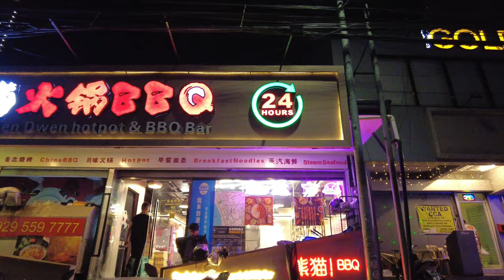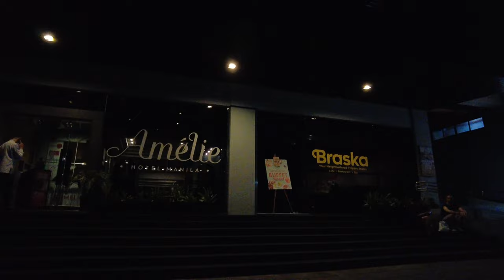[UHD] MANILA NIGHT STREET WALKING IN PHILIPPINES 🇵🇭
The actual origin of indeed came from "maalat" but for geographical reasons. Antonio Morga writing in 1609: "Manila has two drives for recreation. One is by land, along the point called Nuestra Señora de Guia. It extends for about a legua along the shore, and is very clean and level. Thence it passes through a native street and settlement, called Bagunbayan, to a chapel, much frequented by the devout, called Nuestra Señora de Guia, and continues for a goodly distance further to a monastery and mission-house of the Augustinians, called Mahalat."

Rizal who republished Morga's account, later annotated: "Better, Maalat. The Spaniards pronounced this later Malate. There lived the chief Tagáls after they were deprived of their houses in Manila, among whom were the families of Raja Matanda and Raja Soliman. San Augustín says that even in his day many of the ancient nobility dwelt there, and that they were very urbane and cultured. "The Men hold various positions in Manila, and certain occupations in some of the local public functions. The women make excellent lace, in which they are so skilful that the Dutch women cannot surpass them." This is still true of the women."
Maalat most likely was referring to the brackish waters, where the river estuary (in today's Malate Estero) meets the bay; named most likely used way before arrival of the Spanish.
Maynilà, the Filipino name for the city, comes from the phrase may-nilà, meaning "where indigo is found". Nilà is derived from the Sanskrit word nīla (नील), which refers to indigo – and, by extension, to several plant species from which this natural dye can be extracted. The name Maynilà was probably bestowed because of the indigo-yielding plants that grow in the area surrounding the settlement, and not because it was known as a settlement that traded in indigo dye: Indigo-dye extraction became an important economic activity in the area only in the 18th century, several hundred years after the Maynila settlement was founded and named.

Maynilà was eventually hispanicized into Spanish as Manila An antiquated, inaccurate, and now debunked etymological theory held that the city's name originated from the word may-nilad (meaning "where nilad is found") There are two versions of this false etymology. One popular incorrect notion is that the old word nilad refers to the water hyacinth (Eichhornia crassipes) that grows on the banks of the Pasig River. However, this plant species was only recently introduced into the Philippines from South America, and therefore could not have been the source of the toponym for old Manila.

Another incorrect etymology has arisen from the observation that, in Tagalog, nilád or nilár refers to a shrub-like tree (Scyphiphora hydrophyllacea; formerly Ixora manila Blanco) that grows in or near mangrove swamps.

However, linguistic analysis shows that the word Maynilà is unlikely to have developed from this term. It is unlikely that native Tagalog speakers would completely drop the final consonant /d/ in nilad to arrive at the present form Maynilà. As an example, nearby Bacoor still retains the final consonant of the old Tagalog word bakoód ("elevated piece of land"), even in old Spanish renderings of the placename (e.g., Vacol, Bacor). Moreover, the historians Ambeth Ocampo and Joseph Baumgartner have shown that, in every early document, the place name Maynilà was always written without a final /d/. This documentation shows conclusively that the may-nilad etymology is spurious.

Originally, the mistaken identification of nilad as the source of the toponym probably originated in an 1887 essay by Trinidad Pardo de Tavera, in which he mistakenly used the word nila to refer both to Indigofera tinctoria (true indigo) and to Ixora manila (which is actually nilád in Tagalog. Early 20th century writings, such as those of Julio Nakpil and of Blair and Robertson, then simply repeated the claim.Today, this erroneous etymology continues to be perpetuated through casual repetition in both literature and in popular use. Examples of popular adoption of this mistaken etymology include the name of a local utility, Maynilad Water Services, and the name of an underpass close to Manila City Hall, Lagusnilad (meaning "Nilad Pass")